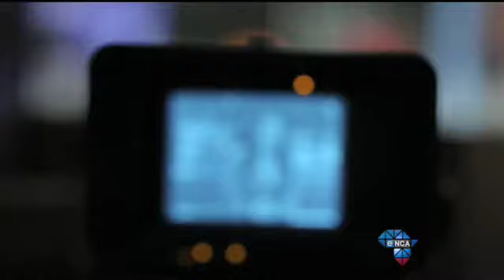Justice Factor TX14April2014 NGIDI Seg1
Justice Malala talks to Prof Susan Booysen from Wits University and Senior Political Reporter at EWN Stephen Grootes about the big stories of the week.